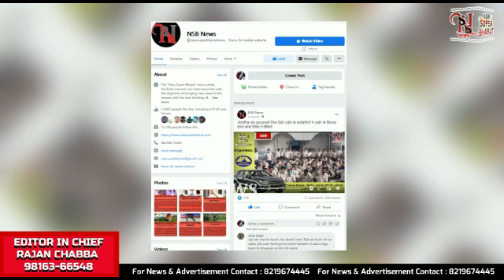Today's Updates |NewSuperBharat News |FIRE|| NSB NEWS | Himachal News |Himachal Pradesh| 125 day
Today's Updates |NewSuperBharat News |News || NSB NEWS || Himachal News | Himachal Pradesh| 125 day|

NsbNewsBulletin |
New Super Bharat |
NewSuperBharat |
HIMACHAL NEWS UPDATE |
HimachalNewsUpdate
AajKiVisheshKhabren|
HP NEWS |
HpNews
HimachalNews |
SAMACHAR |

हिमाचल खबर
खबर हिमाचल
हिमाचल न्यूज़